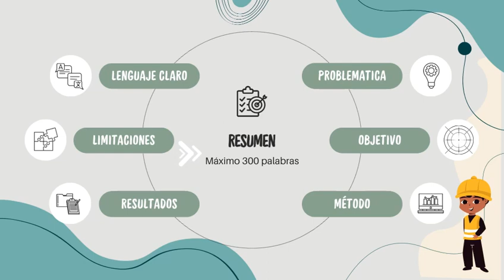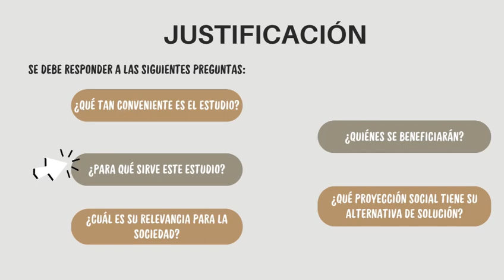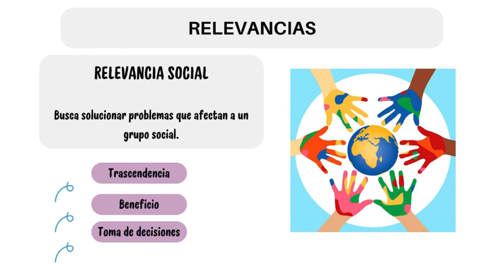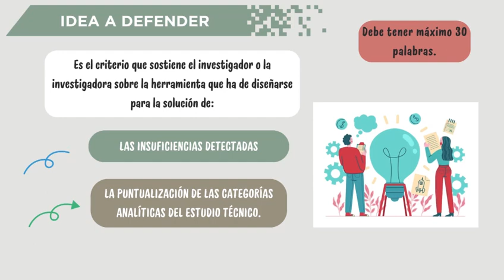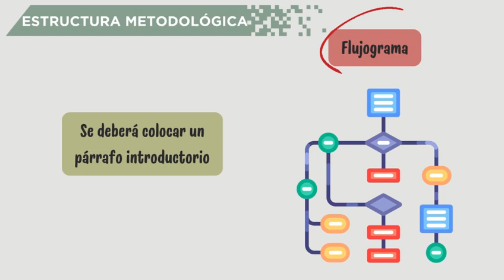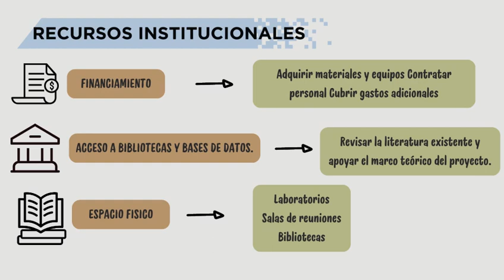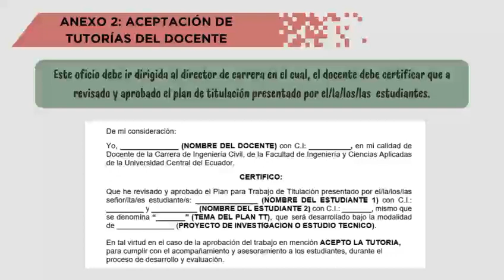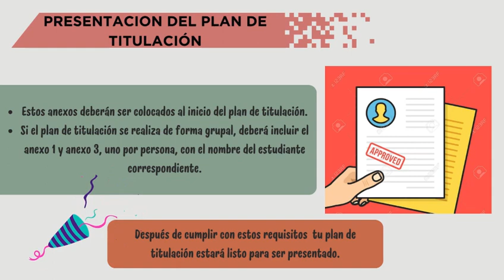Guía para plan de titulación "Estudio Técnico"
Aporte de:
Camacho Ufredo
Churo Shirley
Gutiérrez Washington
Jumbo César